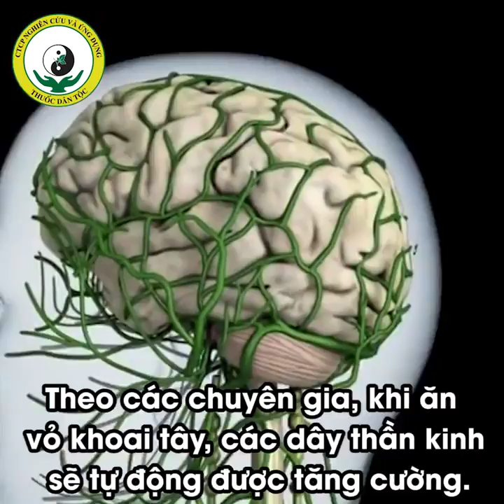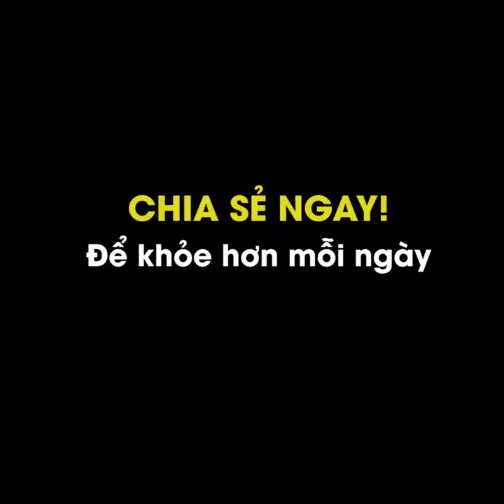VỎ KHOAI TÂY THẦN DƯỢC thường bị vứt bỏ